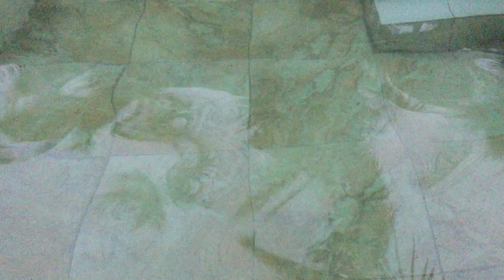EFESIOS 4: 5 UN SEÑOR, UNA FE, UN BAUTISMO °° MILAGRO ECUADOR °°